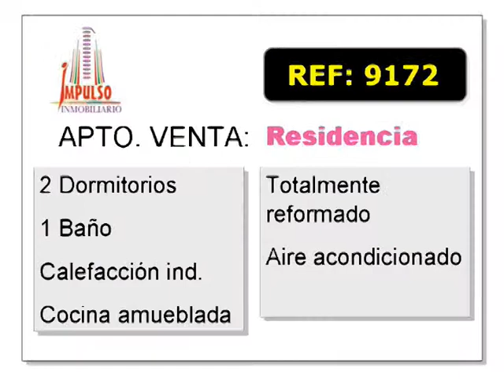Referencia: 9172 - Venta de Apartamento en ALBACETE provincia de ALBACETE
Apartamento se encuentra en ALBACETE provincia de ALBACETE. CodigoPostal: 02004
M² Utiles: 65,0
Nº de Dormitorios: 2
Nº de Baños: 1
Otras habitaciones: 1